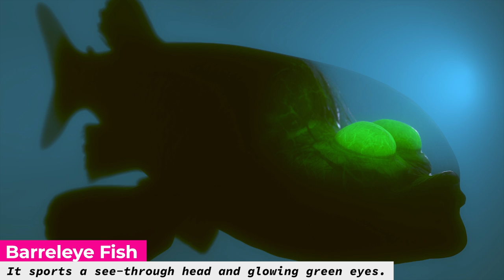Top 50 STRANGEST Animals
Believe it or not all of these weird looking animals actually exist! These are strangest, weirdest, most  exotic, bizarre, and downright crazy looking animals on earth.  Some are funny animals. Some are cute and cuddly and others are terrifying and ferocious. What they all have in common is that they are 100% real and most people don't even know they exist!

Some of these animals look like space aliens and are more exotic than monsters you would see in science fiction movies. Some are newly discovered species. Some have only been seen and photographed once by humans only to vanish ever since. Some glow in the dark, some have both male and female sex organs, and one can survive in both outer space AND at the bottom of the ocean!